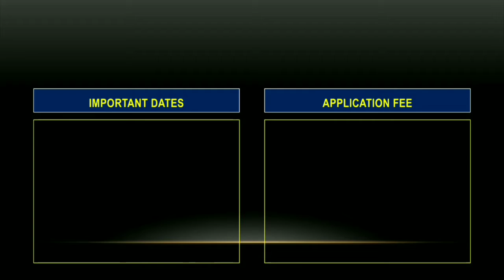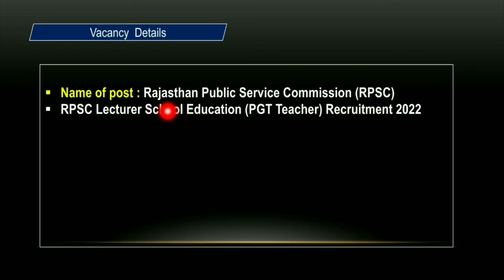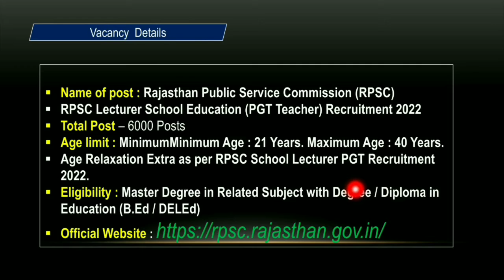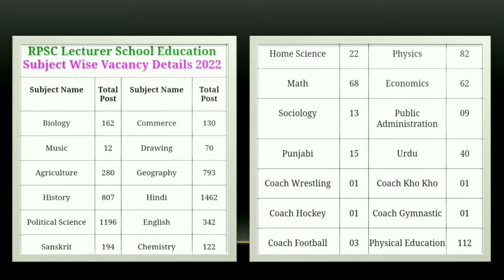Rajasthan PGT Recruitment 2022 Online Form| Vacancy details | Eligibility | Fee | Exam date 🔥🔥🔥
Rajasthan RPSC School Lecturer PGT Recruitment 2022 Online Form
|Notification Out | Exam date | Vacancy details | Eligibility | Fee | Exam date 🔥🔥🔥

👨‍🏫 ABOUT THIS VIDEO 👩‍🏫
आज के इस वीडियो में हमने Rajasthan RPSC School Lecturer PGT Recruitment 2022 Online Form   ke द्वारा जारी किए गया न्यू Vacancy के बारे में बात किया है ! If it is important for you then please

📩Pdf link 🔗 -

👨‍🏫 ABOUT THIS CHANNEL 👩‍🏫
💯 IMPORTANT LINKS 🔗